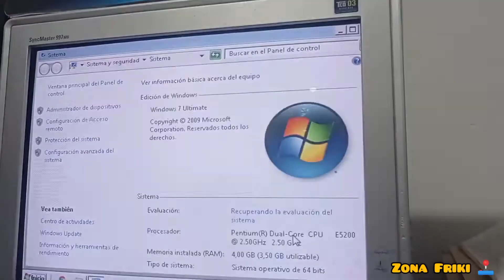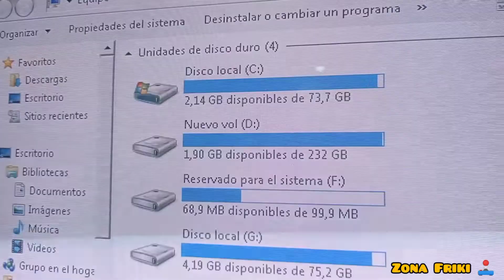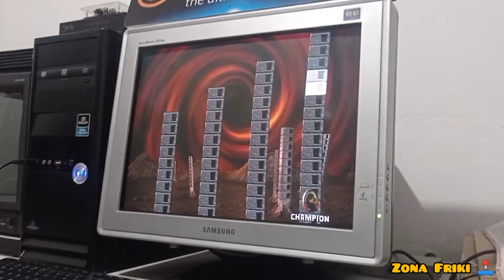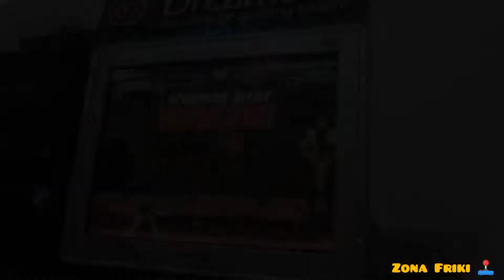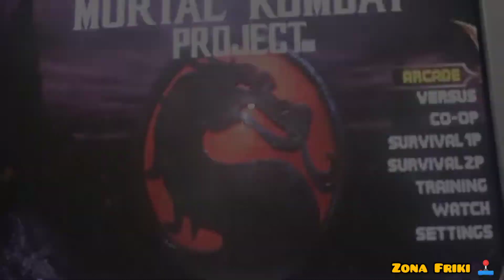Mortal Kombat Project: Solano Edition (JUEGAZO 10 para los más nostálgicos)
Mortal Kombat​ Project: Solano Edition es un juego creado por y para fans de la saga que rescata las viejas mecánicas jugables de la era 2D, recopilando a decenas de luchadores, arenas y todo el gore de siempre.